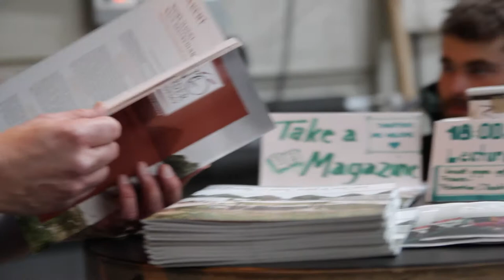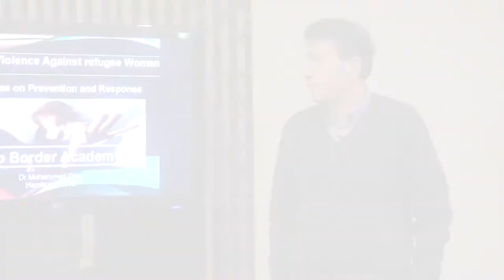International Conference of Refugees and Migrants on 26-28th February 2016 in Hamburg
"Im Februar 2016 fand die selbstorganisierte INTERNATIONAL CONFERENCE OF REFUGEES AND MIGRANTS auf Kampnagel statt. Die Konferenz wurde von Refugee- und Supporter-Gruppen, Geflüchteten, Migrant*innen & Aktivist*innen aus verschiedenen Netzwerken organisiert. Als Geflüchtete wollen wir unsere Netzwerke stärken und die aktuelle Situation in Deutschland und Europa analysieren und diskutieren. Zusammen werden wir an konkreten Ideen arbeiten, um unsere Lebensbedingungen positiv zu verändern."

A No Border Media Production 2016
Camera: Nicole Smith & Oona Braaker
Postproduction: Nicole Smith